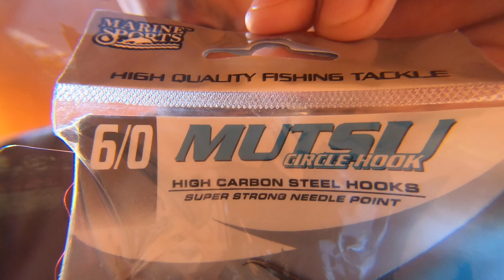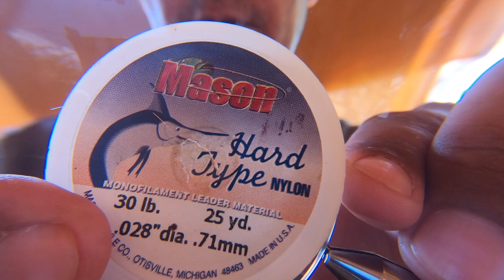Como atar a JUMELÃO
Mosca que utilizamos a própria haste e curva do anzol como lastro e formato da isca.